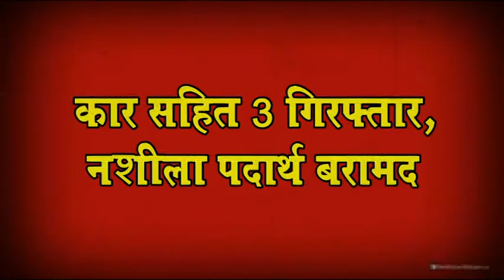कुरुक्षेत्र - कार सहित 3 गिरफ्तार, नशीला पदार्थ बरामद, आरोपियों से 4.400 किलोग्राम चूरापोस्त मिला